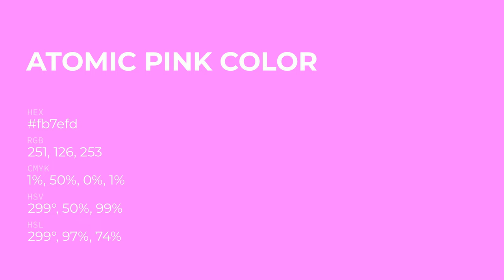Atomic Pink color fb7efd hex Cool Violet color fb7efd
What color is Atomic Pink ? fb7efd hex, Cool Violet color fb7efd

Hex fb7efd Color Code is also known as Atomic Pink color

Hex fb7efd Color code in RGB color code model is created after adding 98.43% red color, 49.41% green color and 99.22% blue color.
Hex fb7efd Color code in CMYK color (process color) code model is generated after subtraction of 01% cyan, 5% magenta, 0% yellow, 01% black.